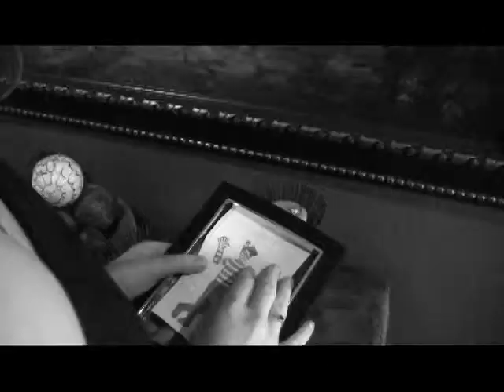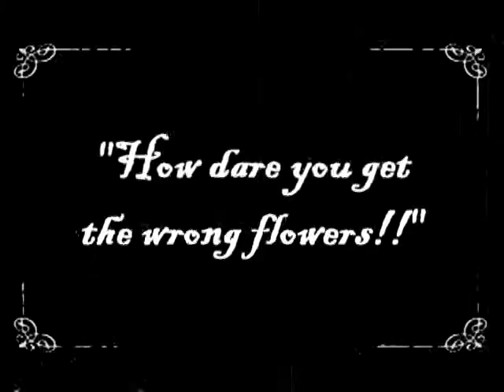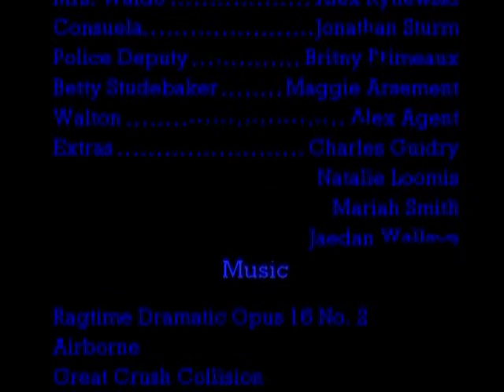3 Minute Movie March 2011 Blue Team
Contestants had 3 days to create a 3 minute short containing 3 plot points. The plot points were a heel from a high heel shoe, Waldo and the swamp.